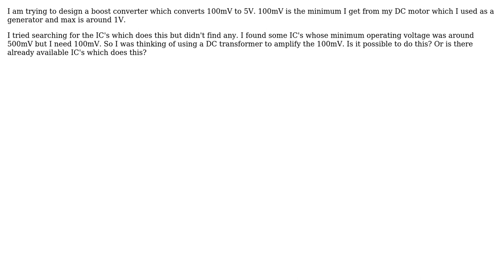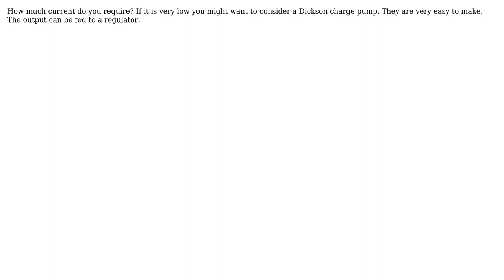Boost converter 100mV to 5V (2 Solutions!!)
Boost converter 100mV to 5V

With thanks & praise to God, and with thanks to the many people who have made this project possible! | Content (except music & images) licensed under CC BY-SA | Music | Images & others | With thanks to user user user Electronic Curious user Bitrex and the Stack Exchange Network Trademarks are property of their respective owners. You are responsible for your own actions.